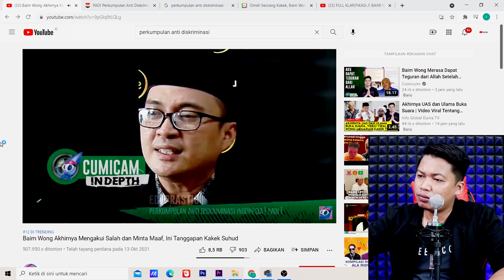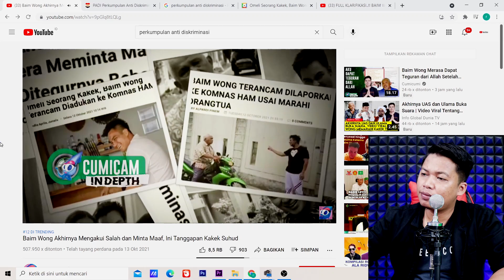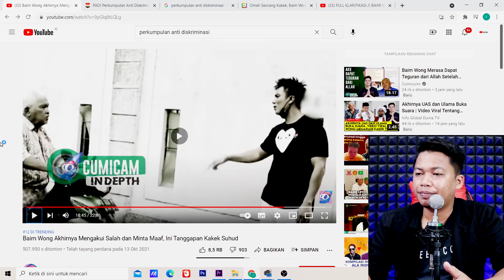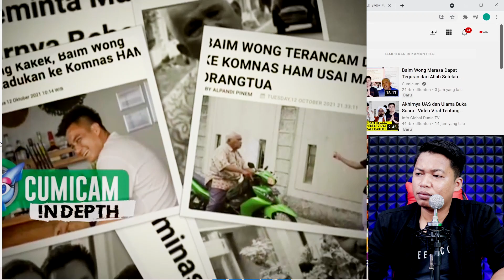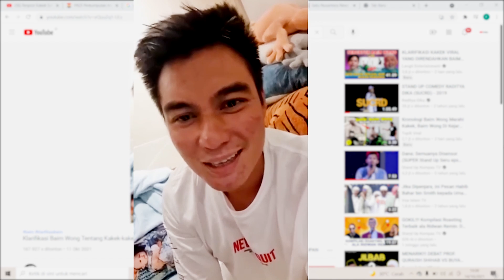Baim Wong terancam dilaporkan ke komnas HAM Bapak Suhud minta damai secara kekeluargaan saja